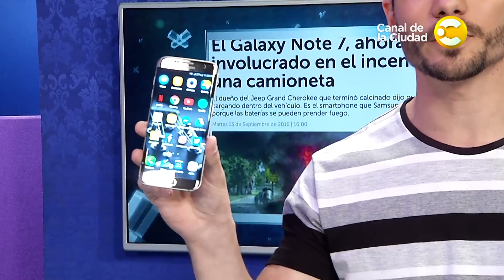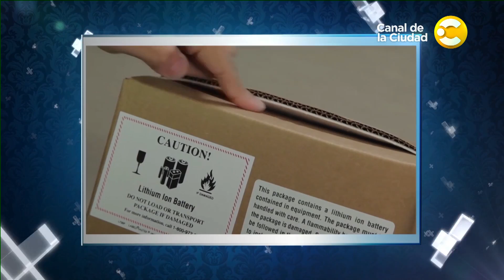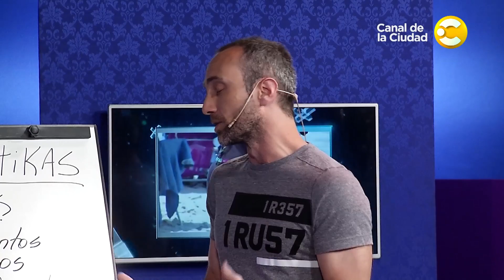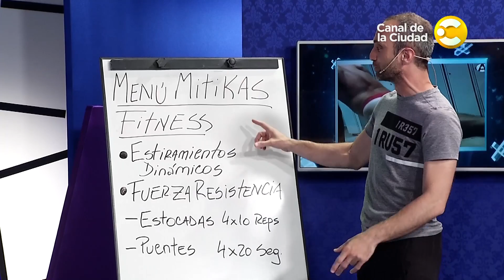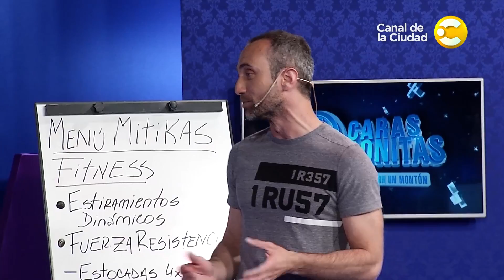Noticias, humor y La teoría de los glúteos cariocas - 4 Caras Bonitas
De lunes a viernes a las 23 hs. vos también podes ser una de las CUATRO CARAS BONITAS. El resumen de noticias más divertido de la televisión llega en vivo con la conducción de Diego Sucalesca y Silvana Cataruozzolo. Ademas, todo el deporte, la música, la tecnología, el cine y las noticias insólitas con los columnistas más jóvenes y lindos de la tv, Sebastián Gandara, Manu Candal, Maité Pistiner, Manu Buscalia y el inefable Jason Mayne ¿Y si además de una cara bonita sos una cabecita bien informada? Sumate al programa joven de la noche. CUATRO CARAS BONITAS por el Canal de la Ciudad.